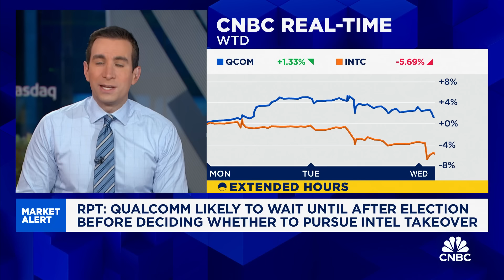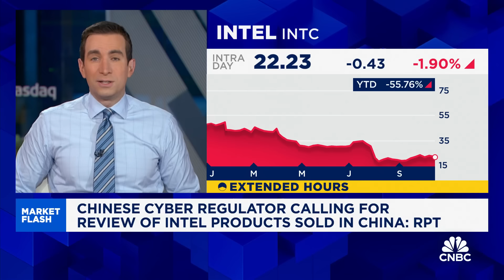Qualcomm likely to wait until after election before deciding whether to pursue Intel takeover: Rpt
CNBC's Andrew Ross Sorkin reports on the latest news.